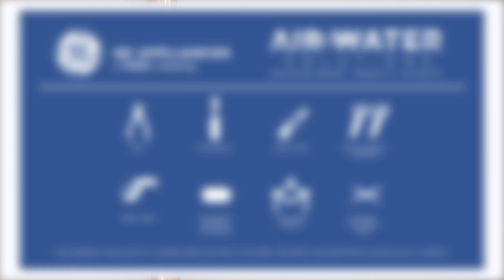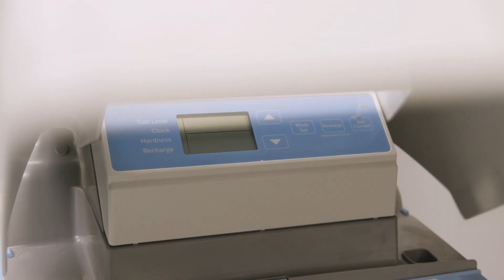Installation - Smart Water Softener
Learn how to install the GE Appliances Smart Water Softener. This smart softener offers leak detection with remote water shutoff as well as consumption tracking information via your smart phone.